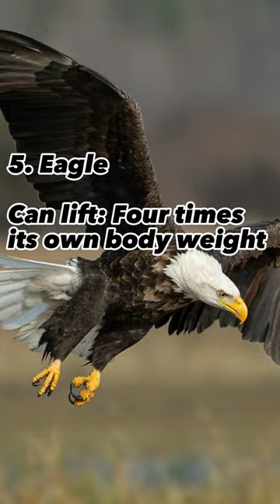Top 10 Strongest Animal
In this video, you will learn about different animals that obtained a strong resistance in term of their muscles durability to carry, lift, pull and push such things. Also, it aims to give more knowledge other people that couldn't time to read articles through this video.